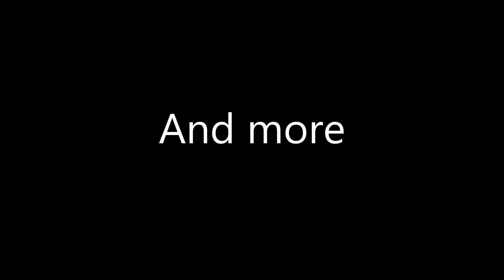Minecraft Trailer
Sub and like for more videos and comment if you have a game i can play and then stream it :)